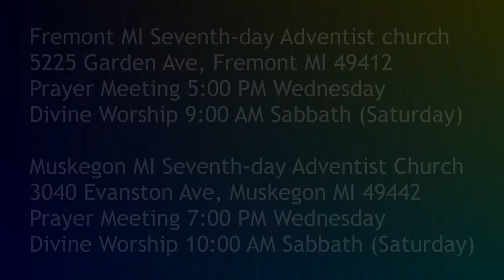Seeing Jesus in the Gospel of MARK 16:1-8 Fear and Hope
Mary, Mary, and Salome go to the tomb very early the first day of the week to properly anoint Jesus' corpse for burial. But the get the ultimate surprise.

Parler.com: @SecondComing
Twitter.com: @SaviorAndMyKing